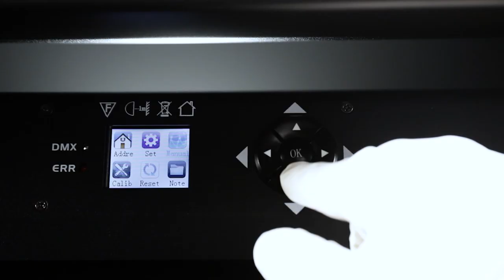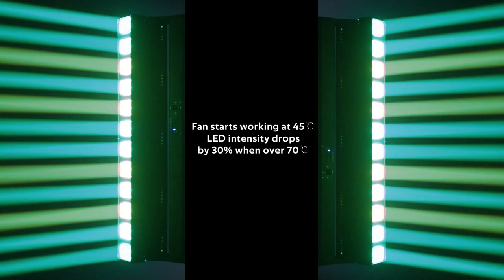SPL-LED-1260YZ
Key features:
1.12*60W RGBW 4in1 LED
2.Single pixel control
3.Motorized zoom at 3-45°
4.Seamless connection between 2units
5.Fast movement through high torque motors